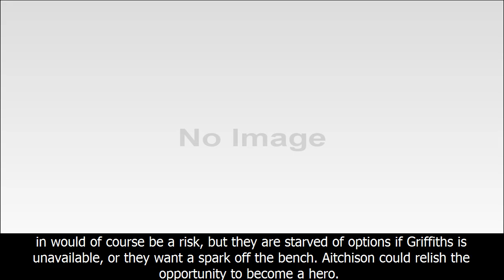Are celtic making a mistake over jack aitchison?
jack aitchison of celtic celebrates scoring during the uefa youth champions league match between celtic and valencia at celtic park on february 10, 2016 in glasgow, scotland.
marcus rashford of manchester united celebrates scoring his team's third goal during the uefa europa league round of 32 second leg match between manchester united and fc midtjylland at old...